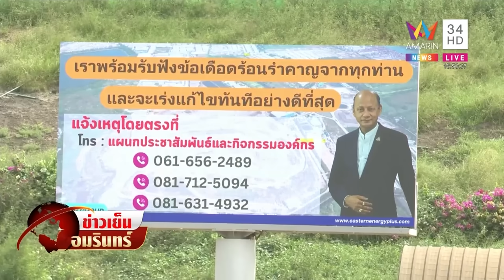สำรวจภูเขากองขยะแพรกษาใหม่ เท่าตึก 5ชั้น เผยวิธีจัดการปัญหาเรื่องกลิ่น | ข่าวเย็นอมรินทร์ |17พ.ย.66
สำรวจภูเขากองขยะแพรกษาใหม่ สูงเท่าตึก 5 ชั้น เผยวิธีจัดการปัญหาเรื่องกลิ่น